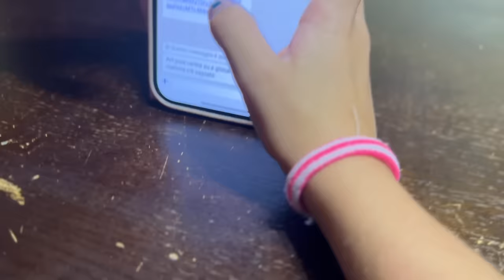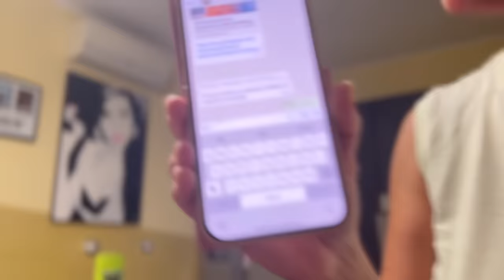VANESSA PRENDE IL VIRUS STA MOLTO MALE E NON PUO' STUDIARE!